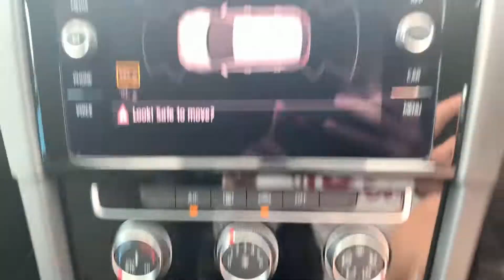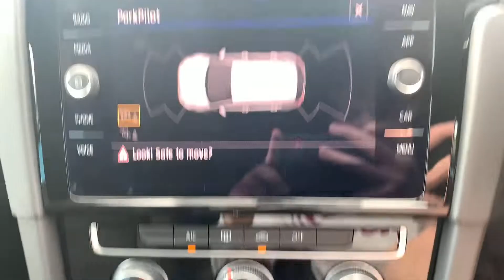2018 VW Golf GT TSI EVO